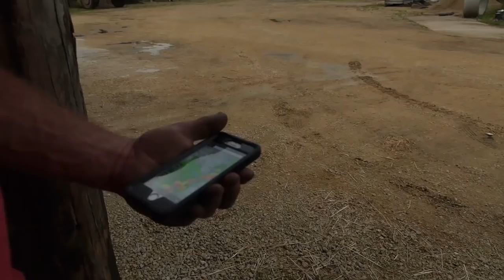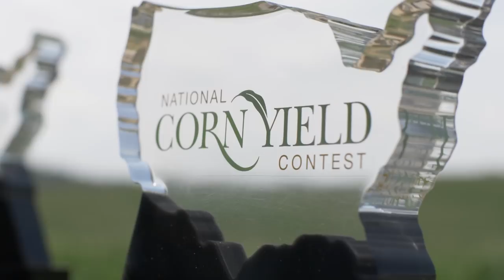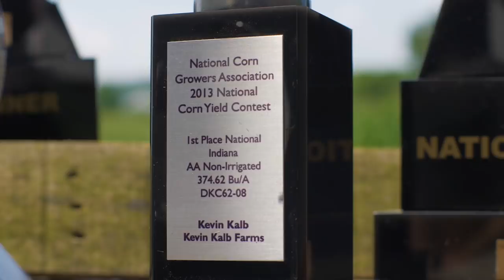Corn Wars - Reality Documentary - Episode 7 - Let Us Spray